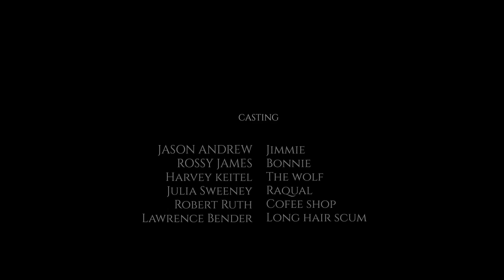Frozen Rain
Just a quick b-roll scene